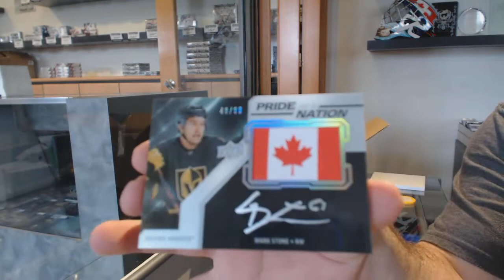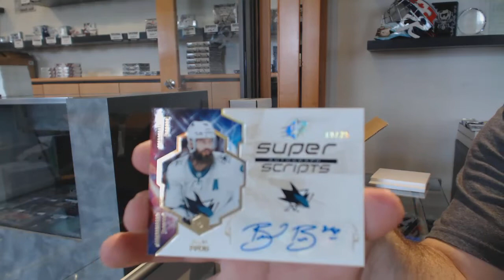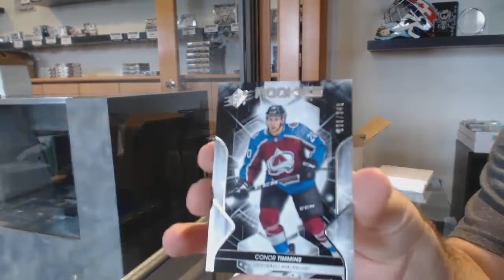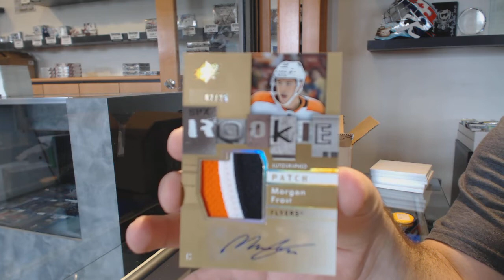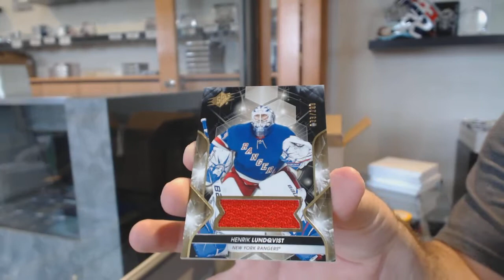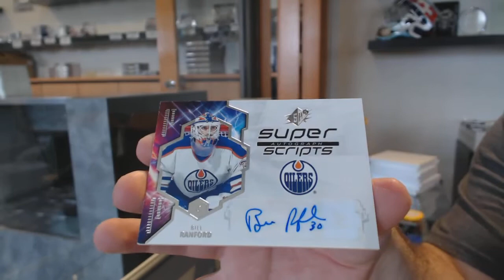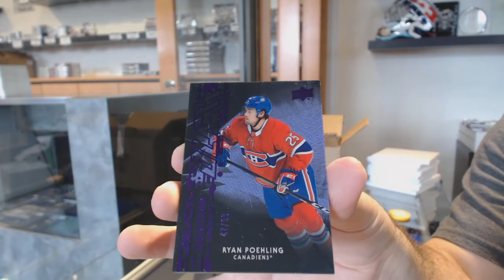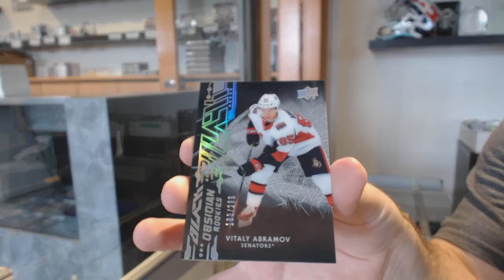19-20 Upper Deck SPx Hockey 10 Box Break - C&C GB #11,001